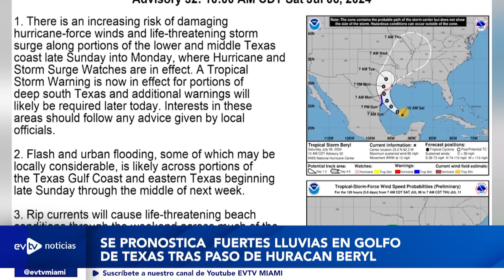SON VENEZOLANOS | evtvNoticias findesemana | 07/06/2024 2/3